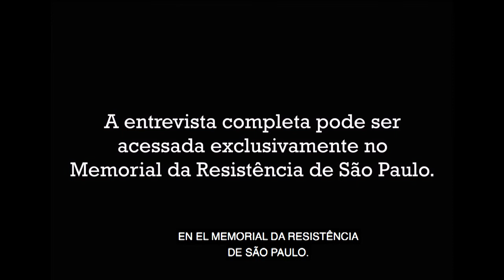Celso Frateschi - La censura en el teatro en la dictadura civil-militar brasileña [Español]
Entrevista a Cesl Frateschi.

Cómo citar:
FRATESCHI, Celso. Entrevista sobre militancia, resistencia y represión durante la dictadura civil-militar brasileña. Memorial da Resistência de São Paulo, entrevista concedida a Luiza Giandalia y Desirée Azevedo el 13/09/2016.

Recogida Regular de Testimonios - C116 - Celso Frateschi

El programa Recogida Regular de Testimonios [Coleta Regular de Testemunhos] produce entrevistas grabadas en vídeo con relatos y memorias de expresos y perseguidos políticos, familiares de muertos y desaparecidos y militantes de movimientos sociales en el contexto de la dictadura civil-militar en el estado de São Paulo. Vea el contenido disponible en el repositorio digital.

Sirviéndose de la metodología de la Historia Oral, el programa realiza entrevistas individuales, grabadas en estudio, y entrevistas colectivas abiertas a la participación del público. Con el objetivo de ampliar el conocimiento sobre la historia del Departamento Estadual del Orden Político y Social de São Paulo (Deops-SP), el acervo de registros audiovisuales del Memorial da Resistência [Memorial de la Resistencia] está en constante expansión.

Uso de video disponible solo con fines educativos.

CRÉDITOS
Programa de Investigación Memorial da Resistência:
Desirée Azevedo
Luiza Giandalia
Julia Gumieri

Edición y acabado de video:
Julia Gumieri

Viñeta:
Núcleo de Ambientes Digitales de Aprendizaje de la Universidade Metodista de São Paulo

Crédito de la canción:
Apertura: Flowing de Eric Roberts
Cierre: Dawn Mist de FreePlay Music
Plataforma: Freeplaymusic